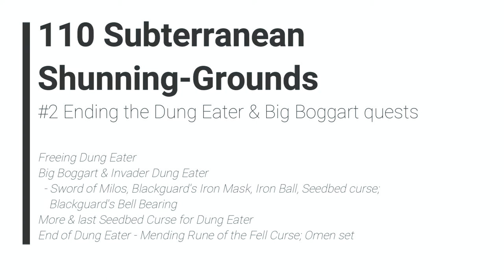ELDEN RING - 110 Subterranean Shunning-Grounds #2 Ending the Dung Eater & Big Boggart quests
Freeing Dung Eater
Blackguard Big Boggart & Invader Dung Eater - Sword of Milos, Blackguard's Iron Mask, Iron Ball, Seedbed curse; Blackguard's Bell Bearing
More & last Seedbed Curse for Dung Eater
End of Dung Eater - Mending Rune of the Fell Curse; Omen set